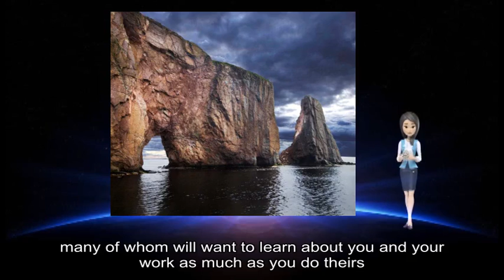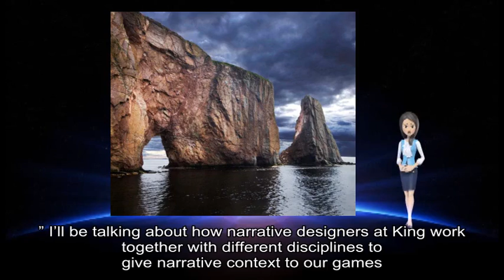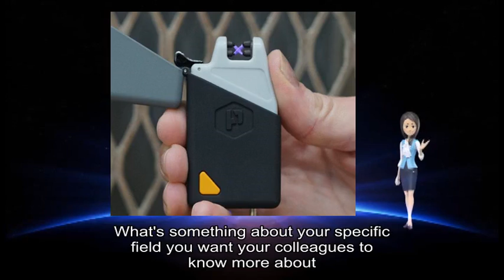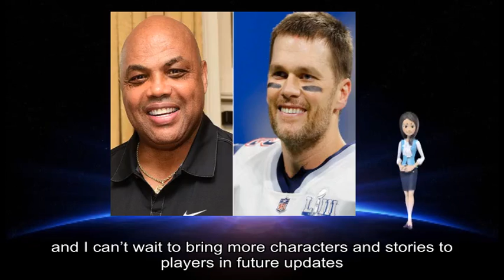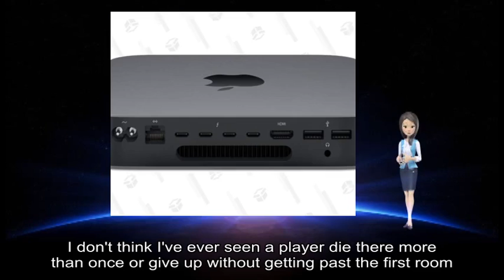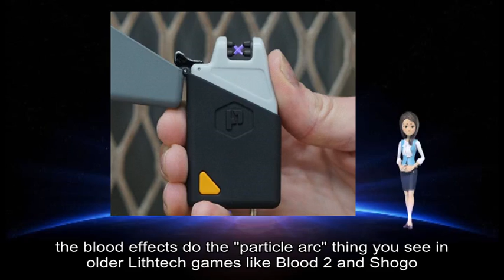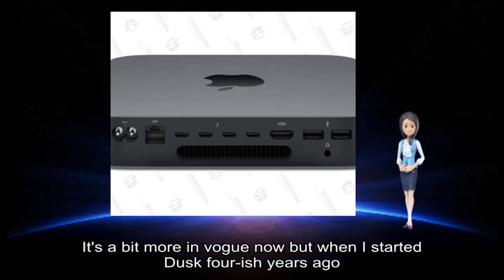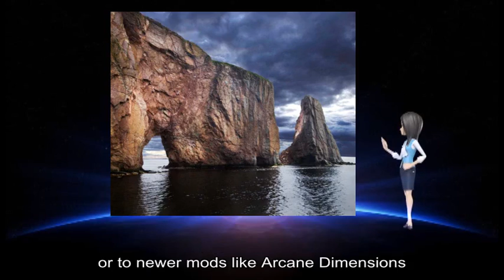03072019 Gamasutra - King's Tracey John brings the power of mobile storytelling to GDC 2019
game information about: Game Developers, video game industry, industry legends niche experts, amazing advocates, year 's, King narrative design lead, Tracey John, video games, John, long career, UX, GDC, need narrative, John, Q, game development, ’ m, Tracey John, Lead, Narrative, King ’ s, Stockholm, narrative designers, narrative design work, Lead Narrative Designer, narrative design craft, stories characters dialogue text lore, narrative elements, narrative evangelists, narrative elements, GDC, ’ m, Storytelling, Small Spaces, Practical Narrative, Mobile, ’ ll, narrative designers, King work, different disciplines, narrative context, optimize narrative opportunities, Candy Crush, ’ ll, King colleagues, Jeremy Kang, Robert MacKenzie, art direction, narrative universe, Candy Crush, Saga franchise, Job Writing, ’ ll, Zak Garriss, Deck, ’ ll share, application process, game development, different kinds, Narrative, design isn ’ t, ’ s, cohesive game world narrative design, ’ s role, specific field, King ’ s, Candy Crush, ’ m, team members, Candy Crush, narrative opportunities, ’ t, future updates, Photo, Tracey John, 's website, Bring, GDC, Learn, GDC, show 's, official website, regular updates, Facebook Twitter, RSS Gamasutra, GDC, parent company, Informa Dusk, horror-action shooter, Overwhelmingly Positive, Steam, Blood Interactive, evocative mood, visual style, nostalgia bullseye, Early Access Dusk, full release, creator programmer level builder, game designer, David Szymanski, Quake, Szymanski, deep end, 's sort, Dusk, 's version, kite enemies, Provided, appropriate difficult level, basic knowledge, FPS, 's kind, basic controls movement speed, enemy behavior, onscreen tool tips, Dusk, appropriate start, Dusk, Obviously, big ones, Doom Quake Half-Life Duke Blood, etc etc etc, lesser-known ones, particle arc, Lithtech, Blood, Shogo, Daikatana, Alien, AvP/AvP2, various 90s shooters, Deus Ex, Thief, Dusk, STALKER, Condemned, Dave, 's contributions, entire level layout, Planescape, Torment, reasoning [, Dusk, FPS, graphics ], Making, Doom, long way, Quake, Chasm, Rift, Dusk, four-ish years, Strafe, 3D throwback art, old school, old games, Quake, UVs, model things, blocky buildings, Dusk, purposeful aesthetic direction, own weaknesses, Quake, Dusk, Quake, Arcane Dimensions, early-3D look, meaningful way, edge graphical tech, bad reviews, ugly games, person shooters, Steam, Blood, Bacon